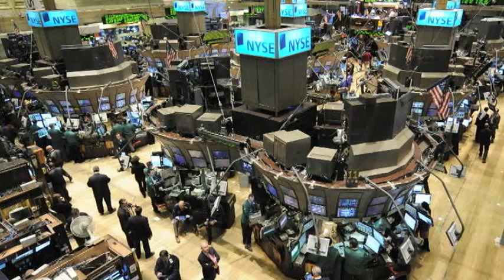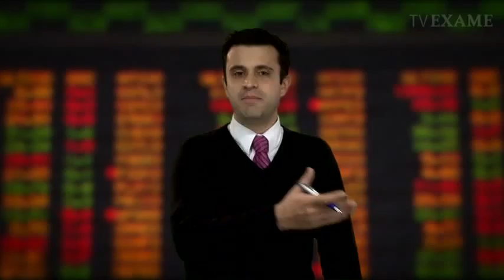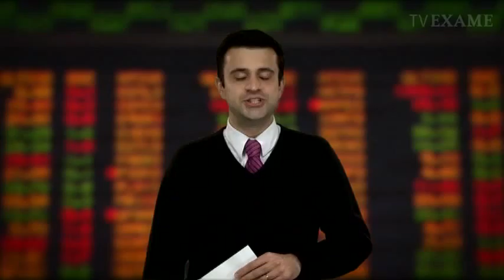Direto da Bolsa - 20 de julho de 2012 - 2ª Edição